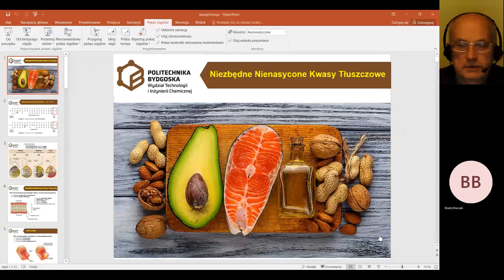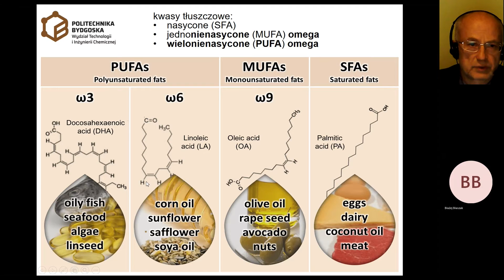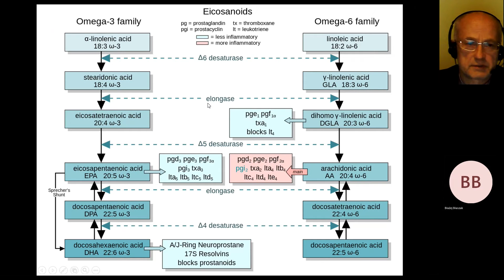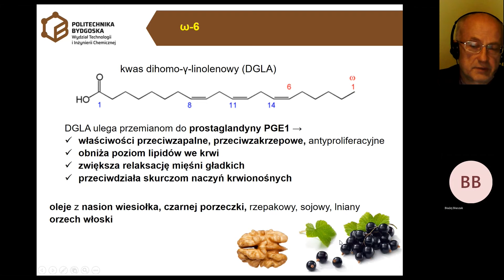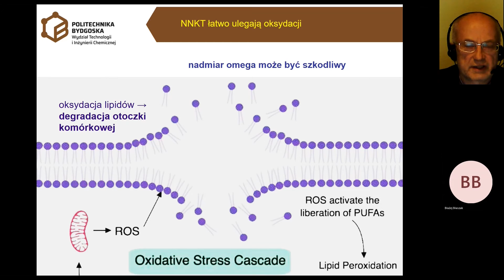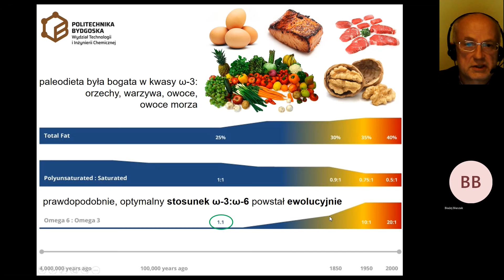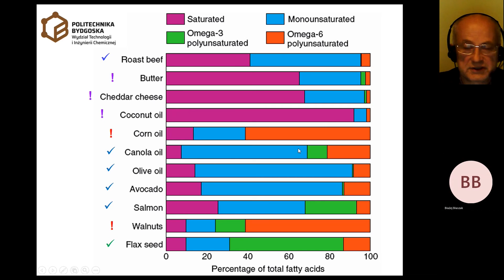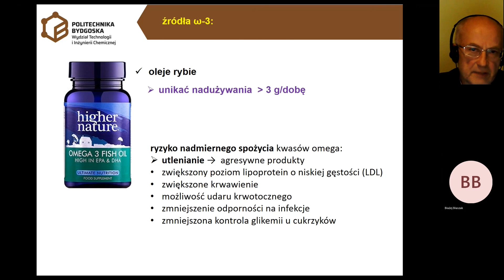Kwasy omega-6 i omega-3 w żywności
Kwasy omega-6 i omega-3, czyli jedne z ważniejszych składników żywności. W jakich produktach występują, dlaczego są nam potrzebne, ile powinnismy ich dostarczać i wiele innych tylko u nas!